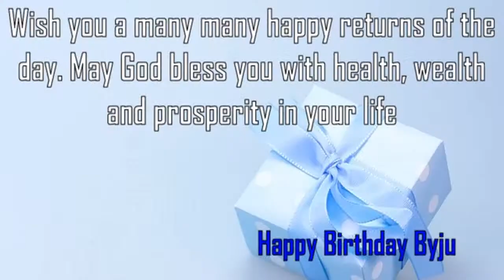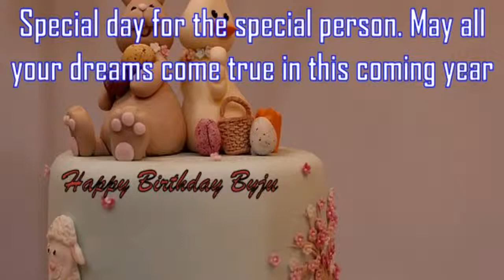Happy Birthday Byju Image Wishes✔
Happy Birthday Byju Images. Send Personalized happy birthday wishes to Byju in 1 min by visiting
GreetName has thousands of image templates to choose from based on gender, age, and relationship. Pick the best image template. Enter Your Name and click 'Generate Personalized Image' button. You can share Byju picture birthday wishes to any social network such as Facebook status, Whatsapp status, Instagram, Twitter, Google+, etc